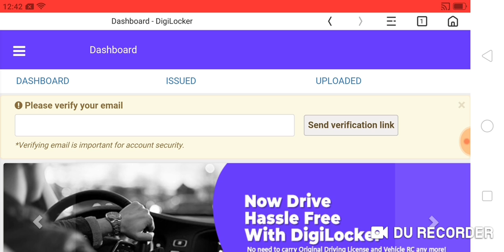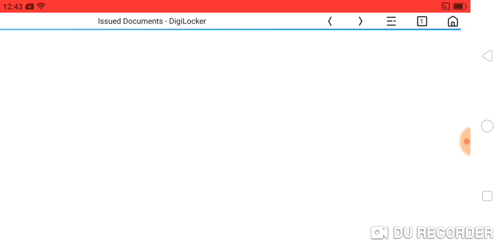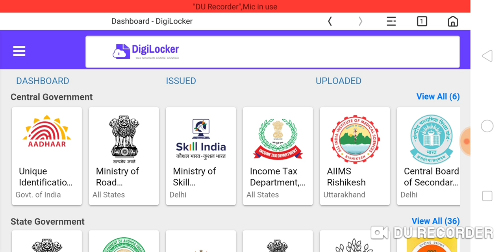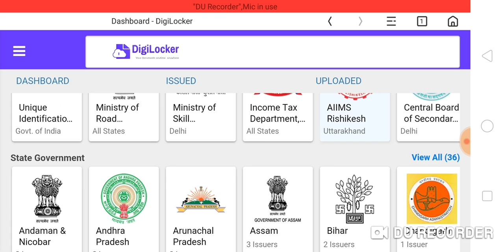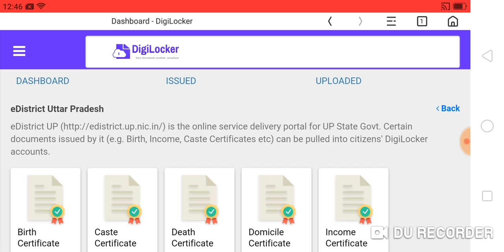Digi Locker for Government Job Aspirant | मेरे भी बहुत काम आया है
describe about the digilocker features and how we can use digilocker at the time of document verification.

domicile certificate in digilocker
PAN card in digilocker
driving licence in digilocker
caste certificate in digilocker